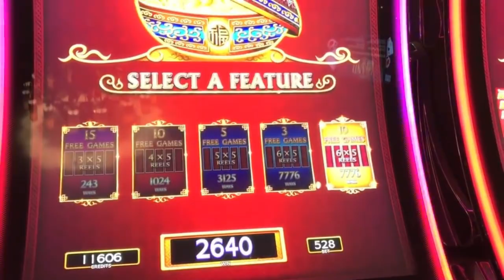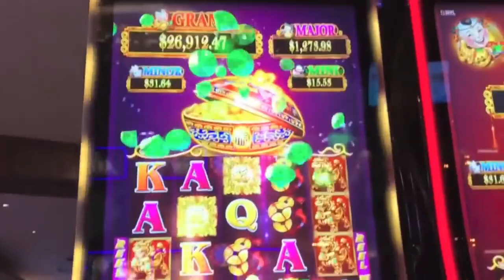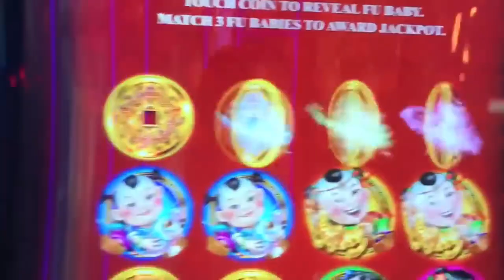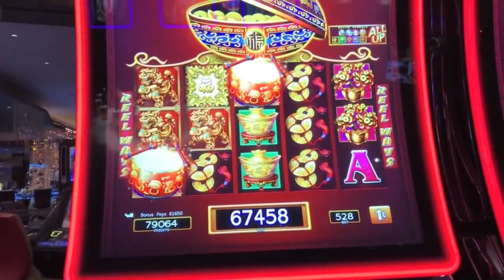BIG WIN ON MYSTERY PICK! DANCING DRUMS. ENCORE EDIT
Encore edit from October 2019
Recorded at Grand Sierra - Reno

I actually got a big win on mystery pick!